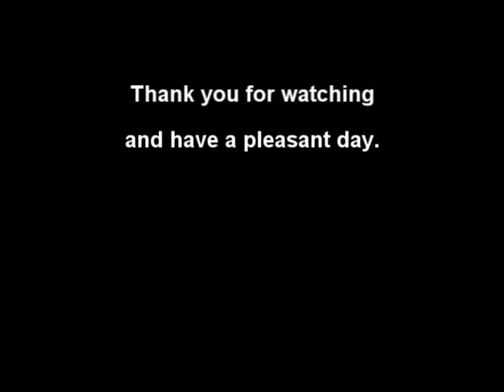Die Perfekte Reise (A German Video Project Made with Halo Reach)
My video project for my German II class. The beginning has a lot of dialogue, but the subtitles are in English. All music used can be found in the ending credits. Enjoy!